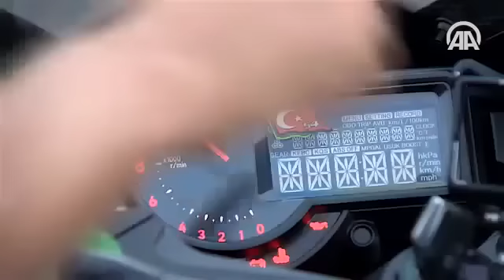Kenan Sofuoğlu’ Kawasaki Ninja H2R Top Speed Record 400 KM per Hour AA